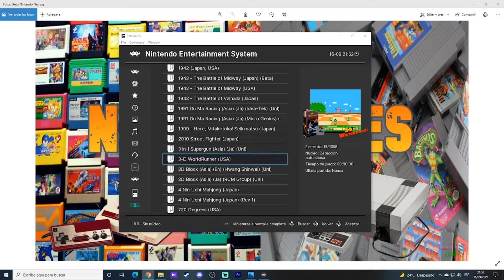Retro Nintendo NES - Cap.10 - 3 D WorldRunner